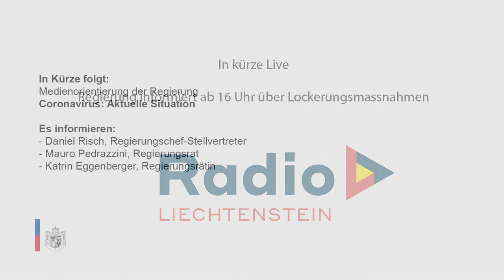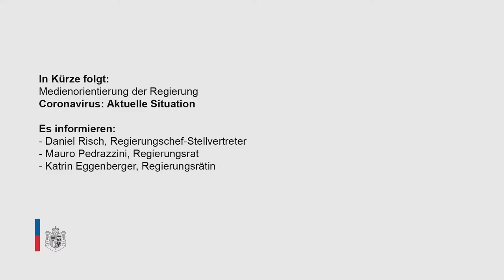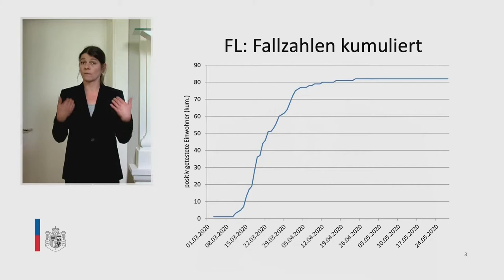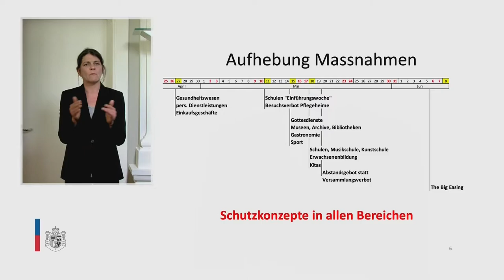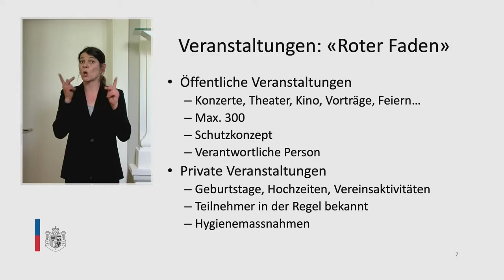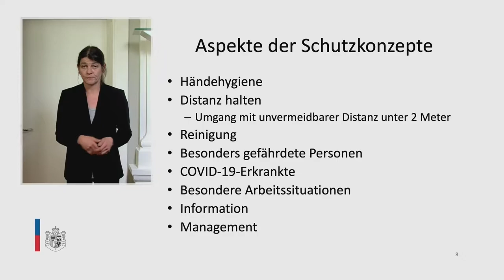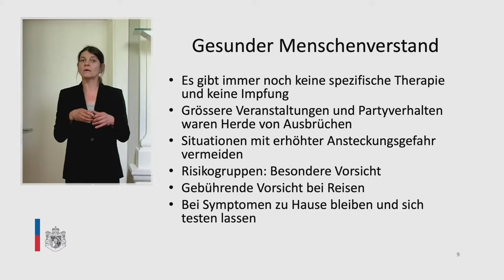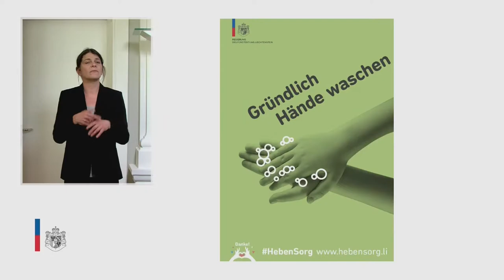Regierung informiert ab 16 Uhr über Lockerungsmassnahmen